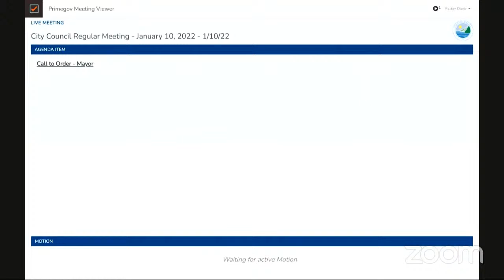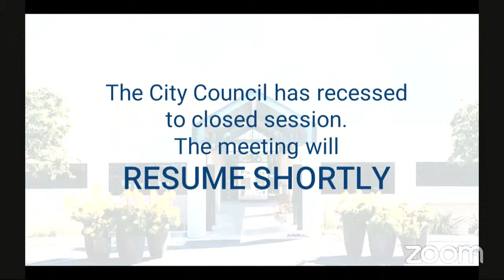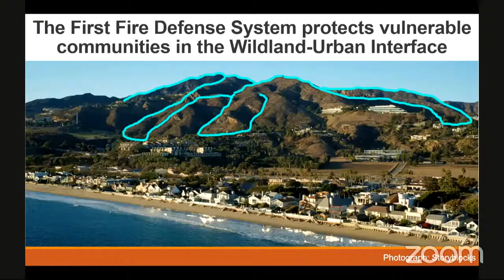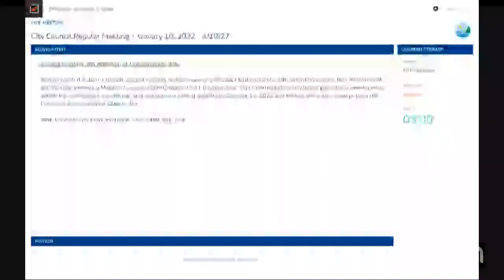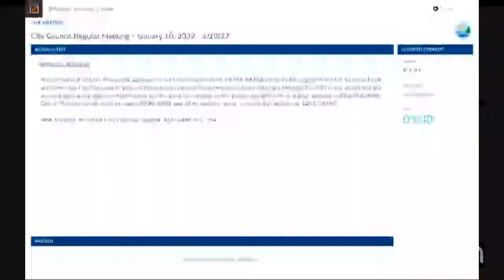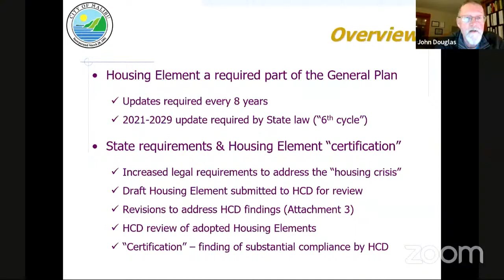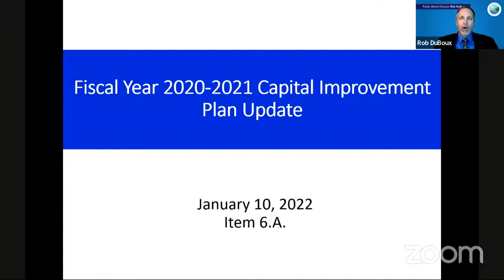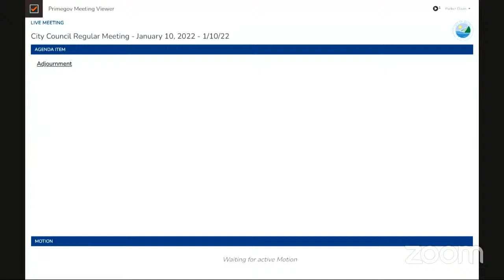City Council Regular Meeting - January 10, 2022